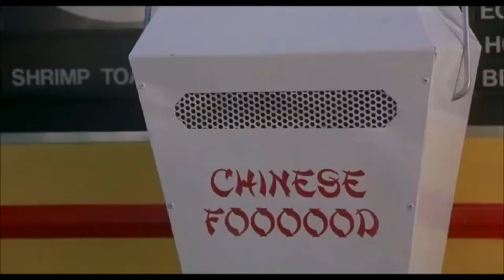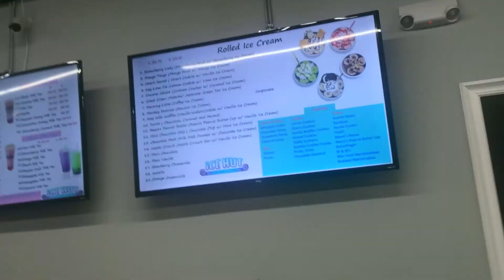Vlogtober #17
Pachinko by Min Jin Lee BOOK TALK :)